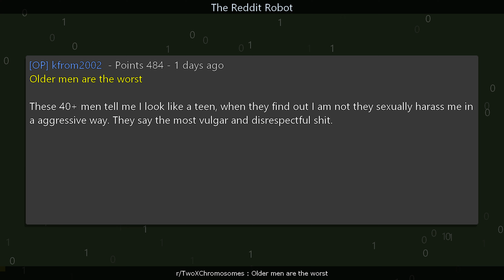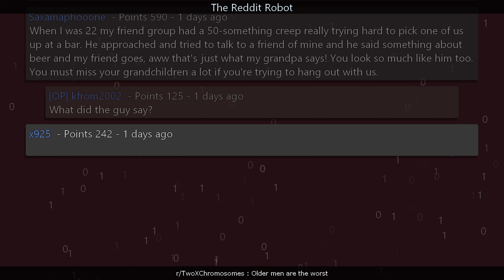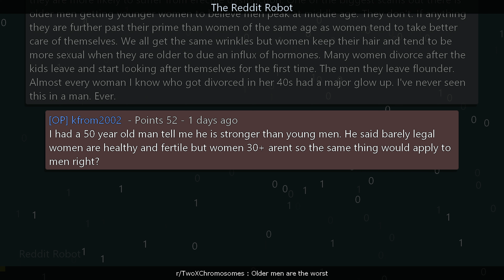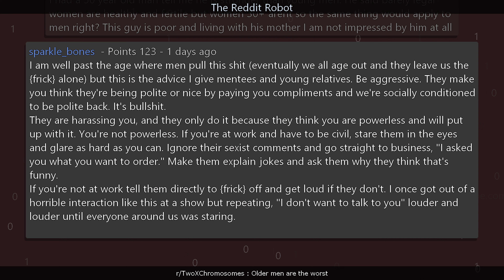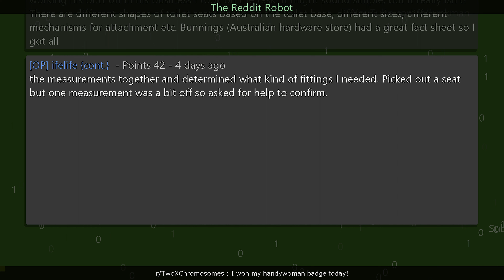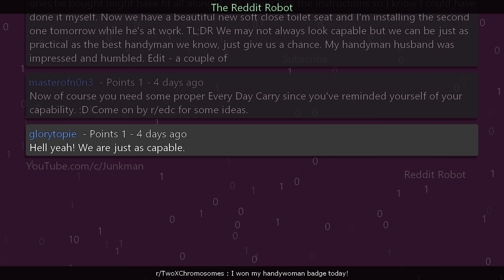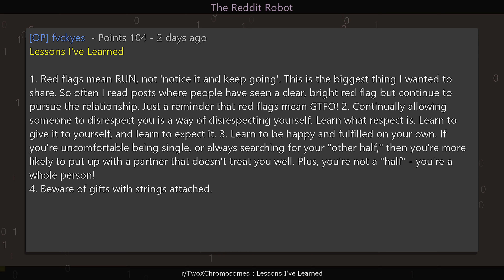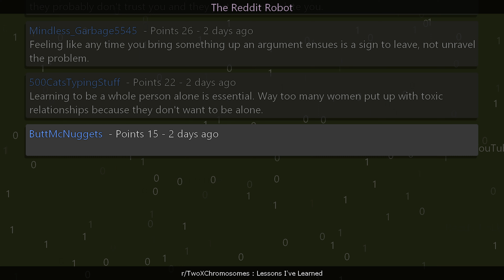r/TwoXChromosomes - Older men are the worst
Information
Creation Date: 4/2/2023 2:38:07 PM
Subreddit: r/TwoXChromosomes

Timestamps
00:00:00 Older men are the worst
00:05:10 I won my handywoman badge today!
00:08:00 Lessons I've Learned
00:10:33 Outro